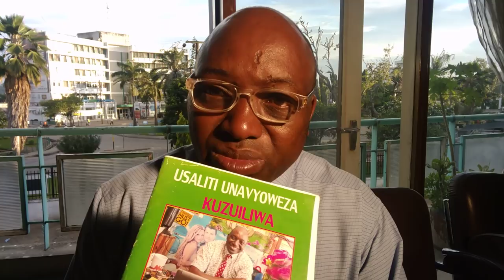Unaposalitiwa ushindi wako utaupata ukifanya haya BY DR Nelson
Ukitaka kufungua kufuli kwa ufunguo tofauti utahangaika sana kadhalika ukitaka mpenzi wako aachane na usaliti angalia visababisho vyake na aina za vishawishi vyake utauona ufunguo wa kumuweka huru/ Kmawasiliano yoyote 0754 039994 na WhatsAPP